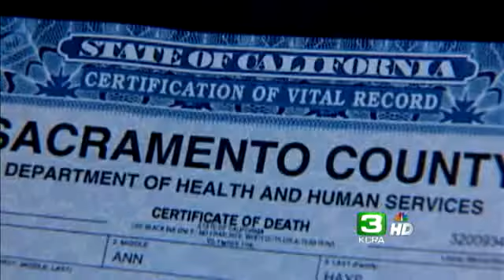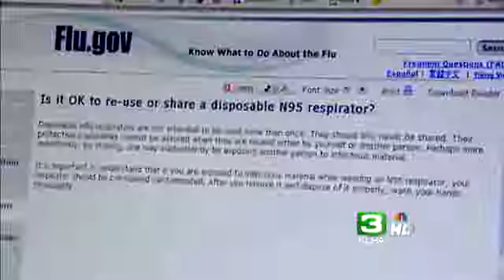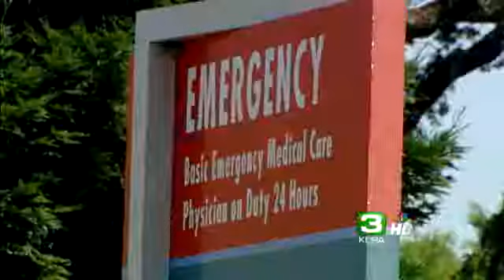Mercy Memo: Use One Mask Per Shift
A Sacramento-area cancer nurse is the first California health care worker reported to die of the H1N1 flu virus.